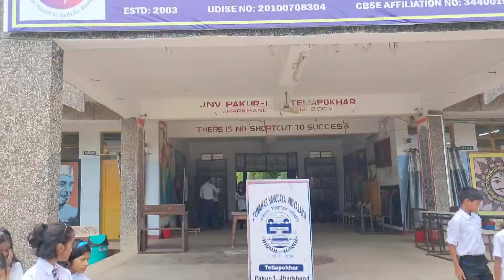solar system, outdoor class.2024